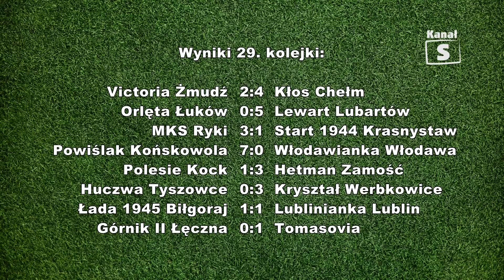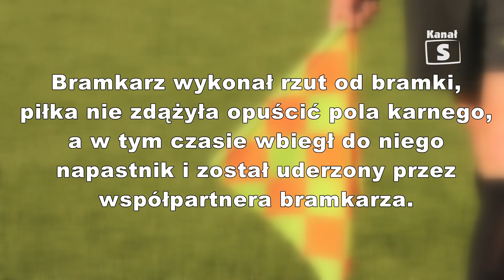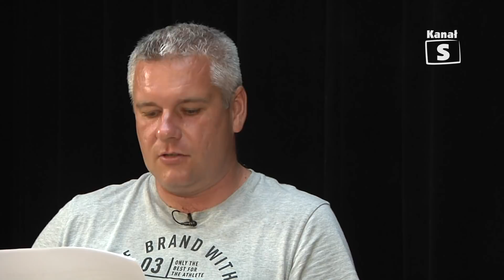Piłkarski Lubartów - edycja 455, 14.06.2019